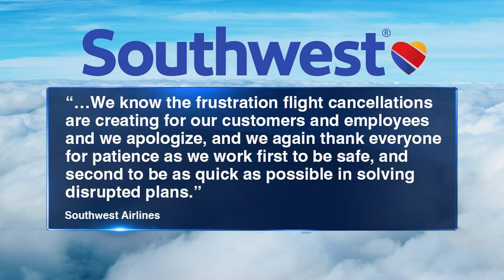Southwest Airlines cancels more than 1K weekend flights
Dozens of Southwest airlines flights out of Midway were canceled or delayed this weekend as part of a major nationwide problem.